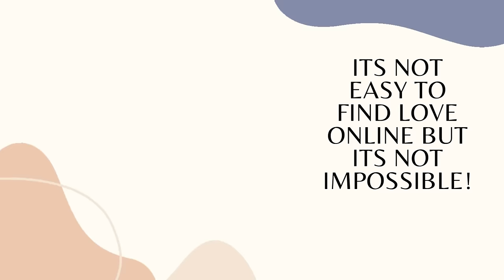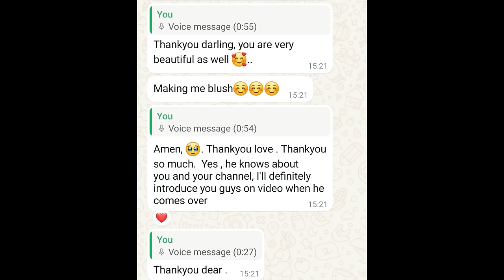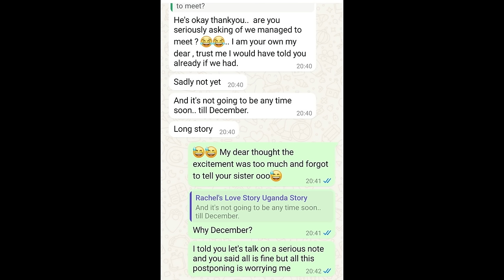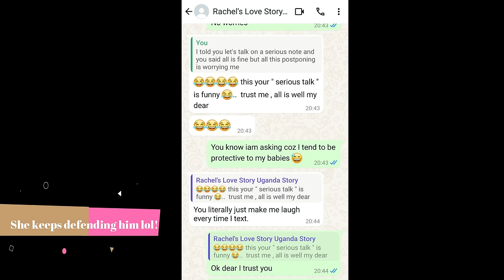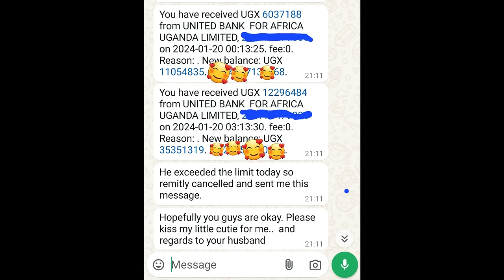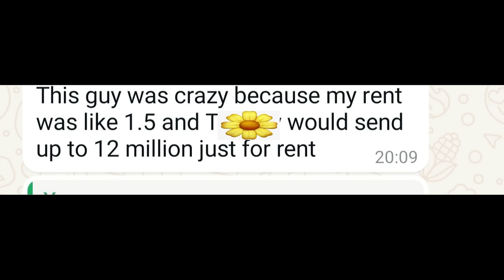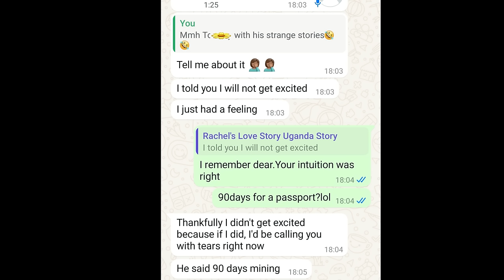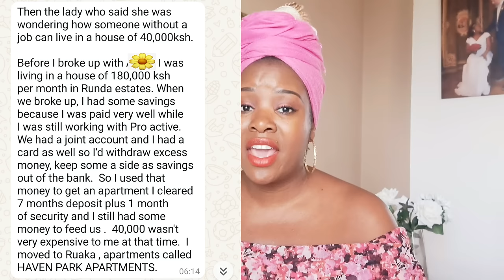I THOUGHT HAD FOUND A RICH GUY TO LOVE ME BUT THEN HE HAPPENED TO BE..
I THOUGHT HAD FOUND A RICH GUY TO LOVE ME BUT THEN HE HAPPENED TO BE..,in this video will be sharing with you the continuation of Rachel?s love story where by she eventually found a Rich guy online but then he happened to be what she did not expect.This video will help you learn a lot especially on how to notice redflags in any guy that you will meet online.
Rachel's experience will reall open your eyes on a guy who is really serious with you.Finding true love online is so challenging but when you are a single mum is its more complicated thats what most people believe but in this love story we will get the response to this,fam there is a lot to learn from.

The link below is of part one Rachel's Love Story